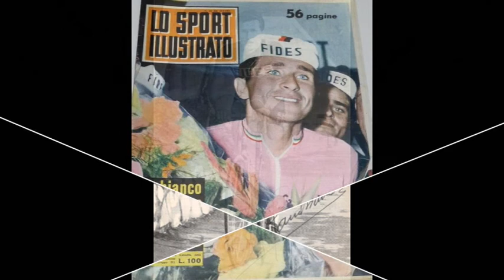Arnaldo Pambianco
Omaggio al ciclista Arnaldo "Gabanin"